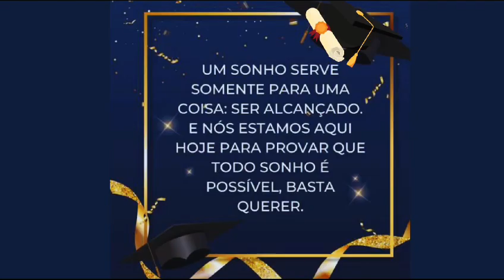Formandos da E. M. Alípio Miranda Ribeiro -2023